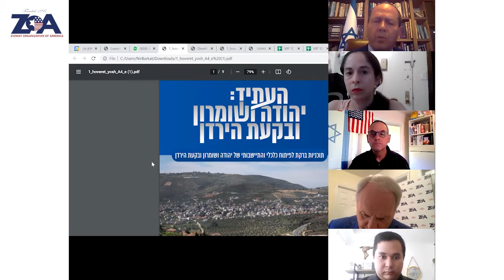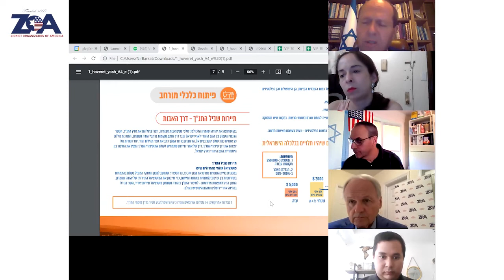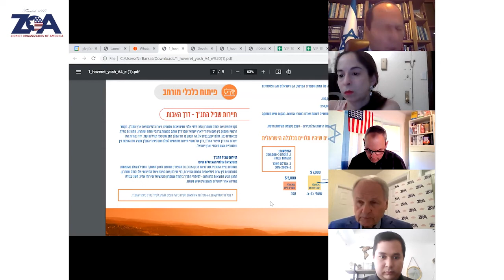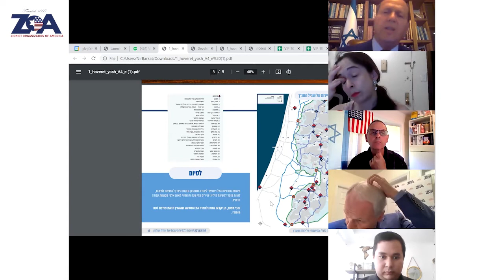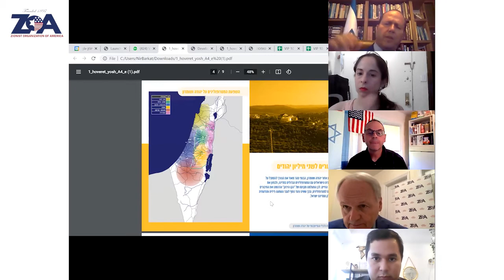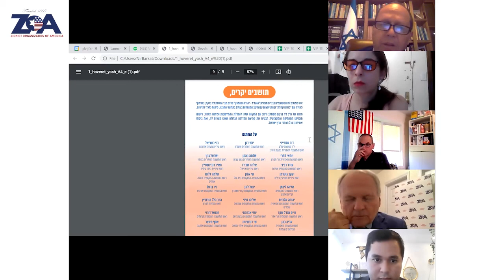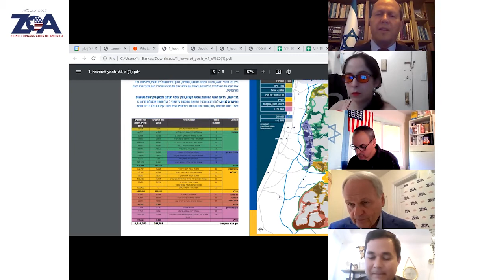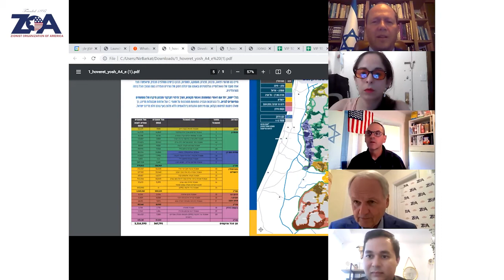ZOOM With ZOA: MK Nir Barkat; "ZOA Exclusive: The Nir Barkat Plan for Sovereignty in English"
"ZOA Exclusive: The Nir Barkat Plan for Sovereignty in English"

Featuring
Nir Barkat, Member of the Knesset (Likud) and former Mayor of Jerusalem

Introductory Remarks
Morton A. Klein, ZOA National President

Moderated By
Adv. Dan Illouz, ZOA Israel Representative